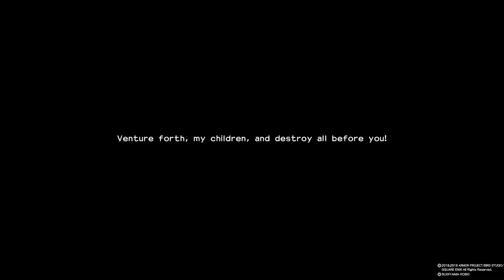Dragon Quest Builders 2 - Let's Play Part 01: Apprentice Builder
Gather, craft, and build a realm to defend!

To stop the worshippers of an ancient evil, you must join forces with the mysterious Malroth and build a ravaged world into the realm of your dreams. In this RPG adventure, you’ll explore huge islands, gather and craft with materials, design towns, level them up, and defend them from monsters and bosses alongside townspeople. As you progress, you’ll unearth crafting and building recipes. Dash, glide, explore underwater, fast travel, and play in optional first-person perspective as you try to find them all. In the Isle of Awakening, you and up to three other Builders can explore together in local wireless; or play online together too.

Share screenshots by posting them online through the Noticeboard, or visit other players’ islands and use the Magic Pencil to create a blueprint of a favorite creation. You can get recipes that let you craft the Legendary Builder’s outfit and the Dragonlord’s Throne by owning the original DRAGON QUEST BUILDERS game. Why not adventure in style as you take quests to help those in need, engage in the daily lives of townspeople, and master the latest farming techniques? All in a day’s work for the Builder!

Don’t let the name fool you, despite the 2, this is a completely standalone experience featuring new characters, an expansive world, unlimited building combinations, and a storyline that’s sure to satisfy long-time fans and newcomers alike!